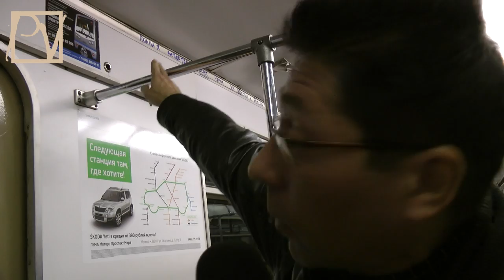Курбан-байрам - 2012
26 октября 2012 г. центр Москвы вновь заполонили приезжие из Средней Азии, отмечающие праздник Курбан-Байрам. Смотрите репортаж politvestnik.tv